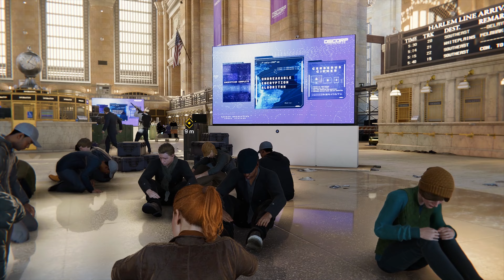SPIDER-MAN REMASTERED PC Walkthrough Part 9 - NEGATIVE SUIT, BATTLE WITH MISTER NEGATIVE!(Full Game)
In this video, we continue our Spider Man Remastered PC gameplay walkthrough, this time we look at how powerful is Mister Negative!

In this part 9 of the game, we continue our exploration with Spider Man's Negative Suit in game look and we check the battle at grand central terminal with Mister Negative and his men. Make sure to watch the video to see if we can find out how powerful is Mister Negative in this episode.

If you enjoyed this walkthrough video, be sure to check out the previous videos of the Spider Man Remastered PC gameplay walkthrough. Link is down below. In these videos, we cover the game's combat, Spider Man's abilities and the Daily Bugle scene.